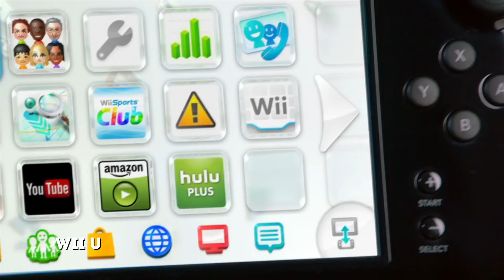POKÉMON E METROID? A NINTENDO NA E3 2018 | Enemy Zone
A situação da Nintendo nesta E3 parece tranquila, mas é justamente aí que reside um grande desafio.

O enorme sucesso do Switch dá tranquilidade para a empresa trabalhar bem com as cartas que tem na mão, mas traz também a responsabilidade de realizar uma boa apresentação na feira e conquistar quem ainda não acredita no console híbrido.

Veja o que esperar da empresa na E3 2018.

CRÉDITOS:
Apresentação: Thiago Romariz, Bruno Silva e Luciano Amaral
Câmera: Lucas Cunha e Daniel Schettini
Som: Daniel Schettini
Edição: Lucas Cunha